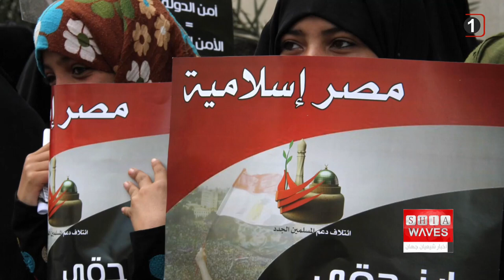برگزاری کنفرانسی در مصر به نام آنچه ، مقابله با افراط گرایی ، عنوان شده است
بعد از کنار رفتن دولت اخوان المسلمینی، محمد مرسی از قدرت در مصر، رفتار این کشور کمی معتدل تر شده است.
بر همین اساس کنفرانسی در مصر به نام آنچه ، مقابله با افراط گرایی ، عنوان شده، برگزار خواهد شد.
ابراهیم نجم، مشاور مفتی اعظم مصر و رئیس مرکز صلح مبارزه با افراط‌گرایی، در سخنانی اظهار کرد که اولین کنفرانس جهانی مرکز «صلح» با هدف بررسی موضوع افراط‌گرایی توسط دارالاِفتاء مصر در روزهای ۷ تا ۹ ژوئن آینده برگزار خواهد شد.
وی افزود: اولین کنفرانس با حمایت مصطفی مدبولی، نخست‌وزیر مصر و با حضور جمعی از مسئولان، محققان، متخصصان و دانشگاهیان از ۴۲ کشور جهان برگزار خواهد شد.
گفتنی است، علمای اهل تسنن سالانه هزینه‌های هنگفتی را صرف برگزاری چنین کنفرانس‌ها و همایش‌هایی در قطر و مصر و دیگر کشورها می‌کنند تا شاید بتوانند خود را از افراط گرایی ، نفرت‌انگیزی ، تشویق به خشونت و ۱۴ قرن نسل کشی شیعیان تبرئه کنند.
این در حالی‌ست که شعار دادن در این کنفرانس‌ها و همایش‌ها تا کنون چیزی از حجم بالای روایات جعلی نفرت‌آمیز و مشوّقِ خشونت در متون مهم‌ترین کتاب‌های اهل تسنن نکاسته است.
تعجب آور اینکه برگزارکننده کنفرانس مقابله با افراط گرایی ، دارالاِفتاء مصر است ، مرکزی که حاضر نیست با صدور فتوای حرام بودن کشتن شیعیان ، مانع ۱۴ قرن نسل کشی شیعه توسط پیروانشان شود!
همچنین این کنفرانس‌های شعاری ، افراط گرایی سنی‌های تندرو ، در افغانستان و پاکستان و دیگر کشورها را نه تنها تعدیل نکرده بلکه این گروههای تروریستی با اتکا به محتوای روایات جعلیِ مشوّقِ خشونتِ کتب اهل تسنن و برگزار کنندگان همین کنفرانس‌ها ، سالانه صدها هزار انسان بی‌گناه را ذبح می‌کنند یا در انفجارهای انتحاری و تروریستی به قتل می‌رسانند.